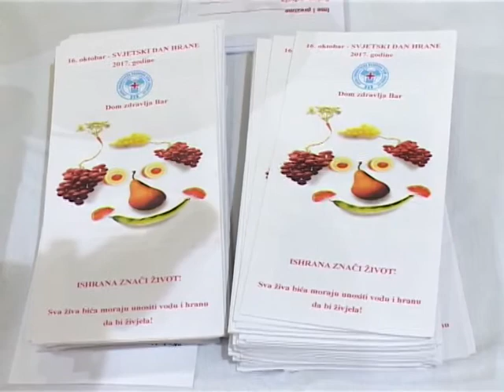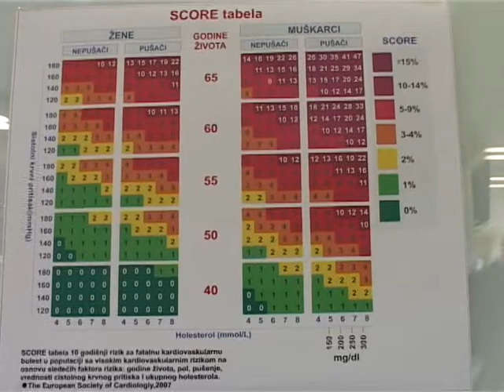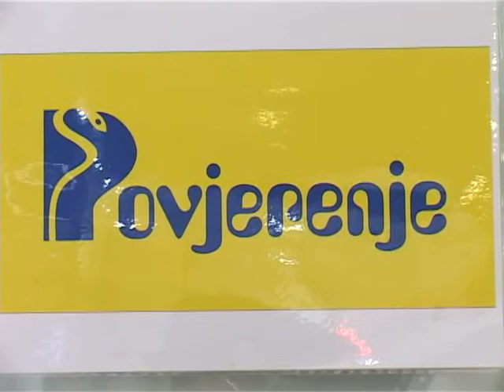Svjetski dan hrane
prilog Vesne Šoškić, kamera i montaža Adi Karađuzović